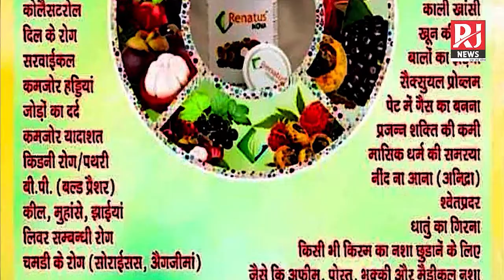Bilaspur की तनु ने 12th में 96.60% के साथ 3rd व लवेश ने 12th में 95.4%, 8वां स्थान प्राप्त किया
बिलासपुर की तनु ने 96.60अंकों के साथ प्रदेश में 3रा व लवेश ने 12वीं में 95.4अंको के साथ 8वां स्थान प्राप्त किया